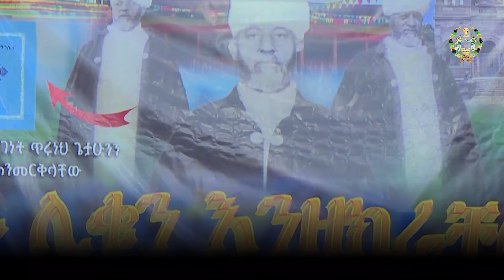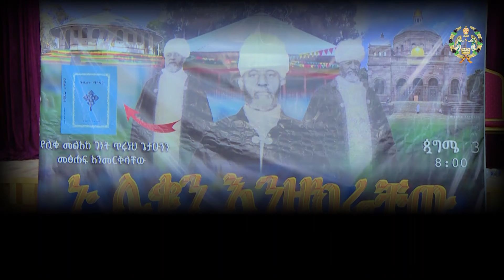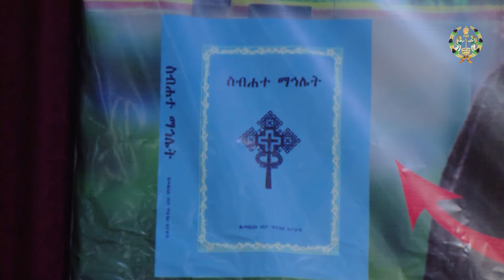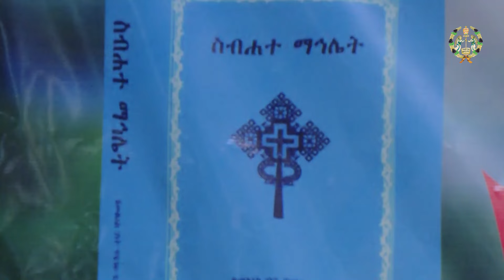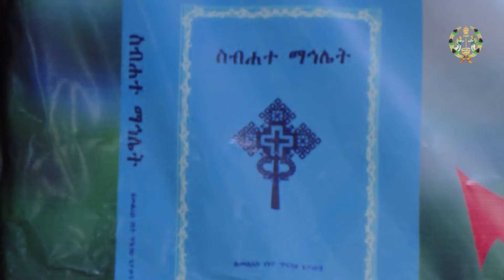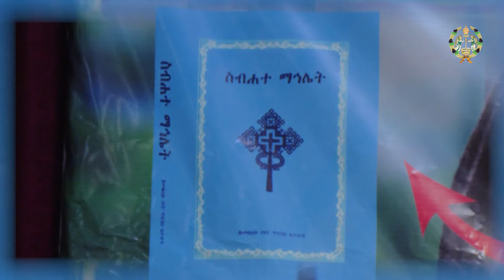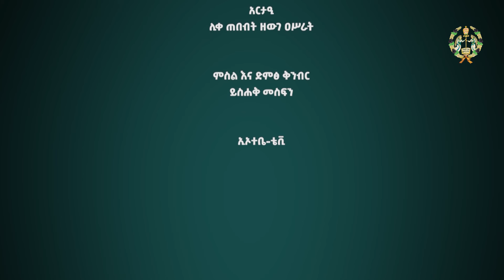EOTC TV | ልዩ ፕሮግራም | ሕያው ታሪክ ሲዘከር | ስብሐተ ማኅሌት